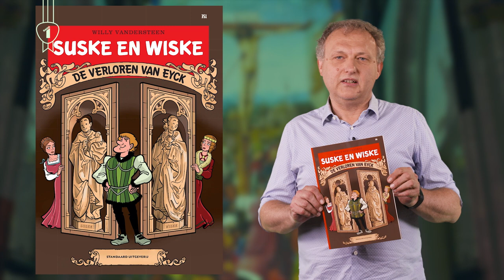Was Van Eyck eerder een marketeer dan een kunstenaar?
Over de marketing van Van Eyck.

"Was Van Eyck een artistiek genie? Uiteraard! Hij werd in zijn tijd al gerenommeerd als een groot talent en wordt vandaag beschouwd als een van de grondleggers van de school van de Vlaamse Primitieven.

Maar herinneren we ons vandaag Van Eycks genie ook niet voor een groot deel door zijn ander talent, dat van zijn ondernemerschap?

Historicus Peter Stabel (UAntwerpen) geeft ons een genuanceerd beeld van hoe Van Eyck niet alleen een pionier was in de schilderwereld maar ook avant la lettre uitblonk als marketeer en brand strategist."